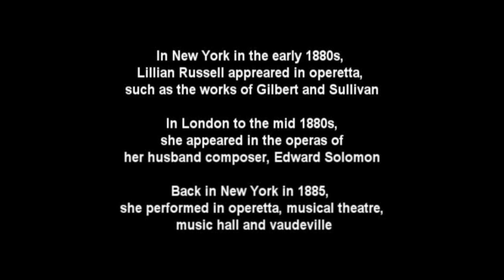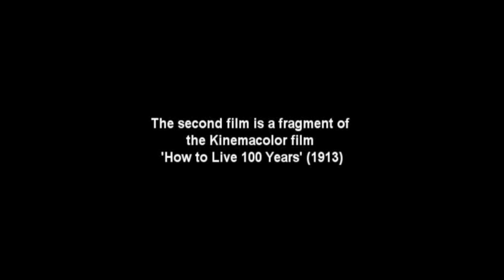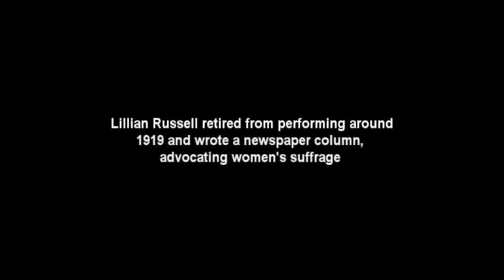Lillian Russell - Famed American Beauty, Actress and Singer of the Gay Nineties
Lillian Russell (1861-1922) was an American actress and singer. She became one of the most famous actresses and singers of the late 19th century and early 20th century, known for her beauty and style, as well as for her voice and stage presence.

Russell was born in Iowa but raised in Chicago. Her parents separated when she was eighteen, and she moved to New York with her mother.

She quickly began to perform professionally, singing for Tony Pastor and by the early 1880s she was playing roles in comic opera, including works by Gilbert and Sullivan.

She married composer Edward Solomon in 1884 and created roles in several of his operas in London. In 1886 her husband was arrested for bigamy. Russell went on to marry four times, with her longest relationship being with Diamond Jim Brady, who supported her extravagant lifestyle for four decades.

In 1885, Russell returned to New York and continued to star in operetta and musical theatre. For many years, she was the foremost singer of operettas in America, performing continuously through the end of the nineteenth century.

In 1899, she joined the Weber and Fields's Music Hall, where she starred for five years. After 1904, she began to have vocal difficulties and switched to dramatic roles. She later returned to musical roles in vaudeville, however, finally retiring from performing around 1919.

In later years, Russell wrote a newspaper column, advocated women's suffrage and was a popular lecturer.

In 1922, she undertook a fact-finding mission in Europe on immigration, on behalf of President Warren Harding. She recommended a five-year moratorium and her findings were instrumental in the immigration reform Law of 1924.

This video shows two little pieces of footage of this great Belle Epoque star.

In the first, Lillian Russell is seen leaving her dressing room for the stage, bejewelled and assuming the grandest theatrical manner.

In the second, even more bejewelled and now tiara-ed, she is seen in close-up, turning left and right for the camera.

The audio for this video is Lillian Russell singing ‘Come Down Ma Evening Star’ in 1912.